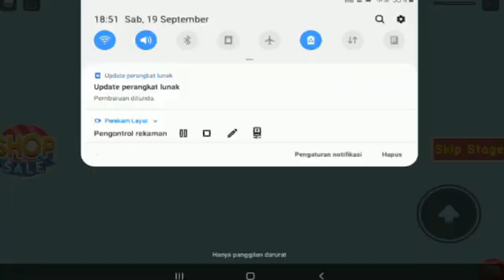Let's escape from the GYM !! ||Roblox Gameplay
Hello guys
i'm kinda lazy to edit and don't know what i have to write here.

Games : Roblox Escape GYM Obby

Things i used :
☆Roblox --- gameplay
☆CCP --- edit
☆Screen Recorder --- Recording

Bye Bye